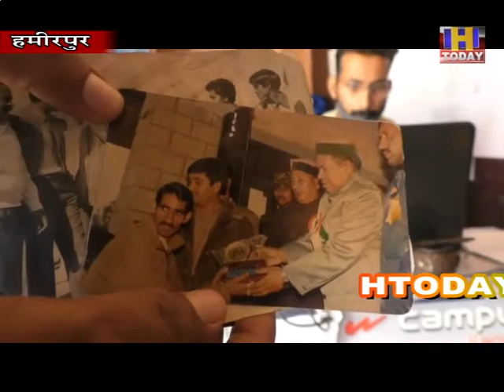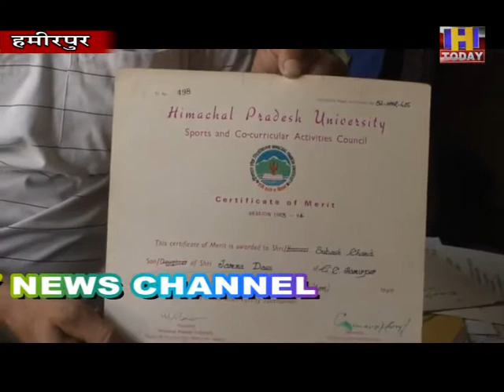HAMIRPUR HIMACHAL NATIONAL HOCKEY TEAM PLAYER GRIVEANCES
प्रदेश हाकी टीम का आठ बार नेशनल में प्रतिनिधित्व कर चुके एक खिलाड़ी जूते सिलकर अपनी रोजी-रोटी चला रहा
हमीरपुर में 90 के दशक में आठ बार विभिन्न वर्गों में नेशनल खेल चुके सुभाष चंद
सरकार की बेरुखी का शिकार हुए सुभाष अब खेलना भी छोड़ चुके
राष्ट्रीय प्रतियोगिताओं के दौरान  परगट सिंह, सुरजीत सिंह आदि के खिलाफ खेल चुके
 सुभाष चंद ने उम्मीद जताई है कि केंद्रीय युवा सेवाएं एवं खेल मंत्री अनुराग ठाकुर उनके परिवार की हालत को देखते हुए उनके बेटे के रोजगार के लिए कोई सहायता जरूर कुछ करेगें ।